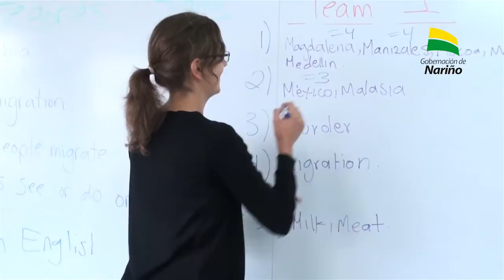Presentación de Resultados del Consejo de Ciencia, Tecnología e Innovación